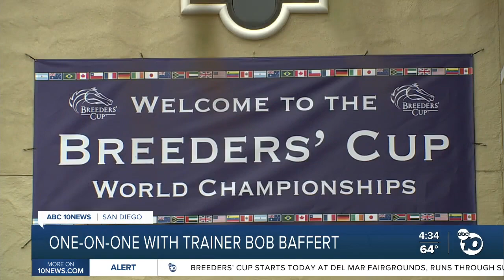One-on-one with horse trainer Bob Baffert at Breeders' Cup in Del Mar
Horse trainer Bob Baffert spoke with ABC 10News anchor Steve Atkinson at Del Mar after his horse won the first race in the Breeders' Cup series on Friday.